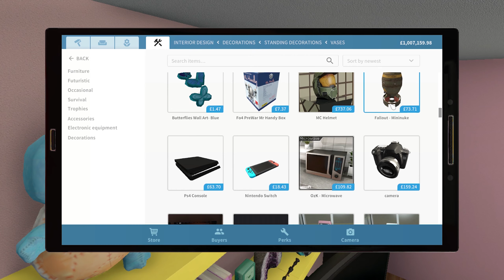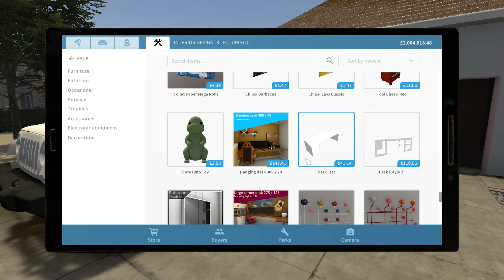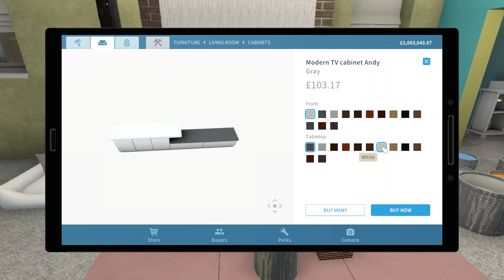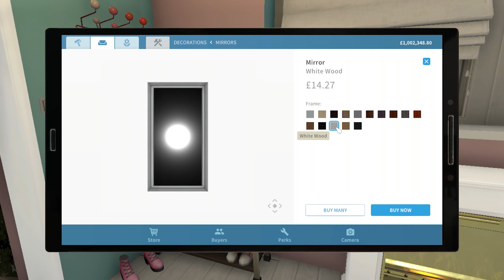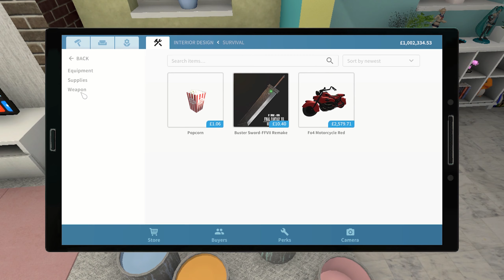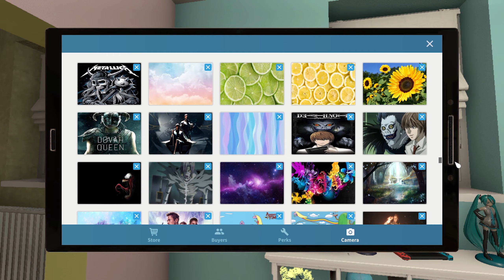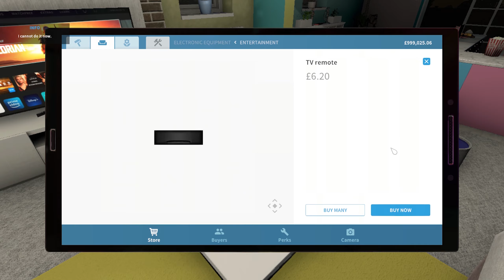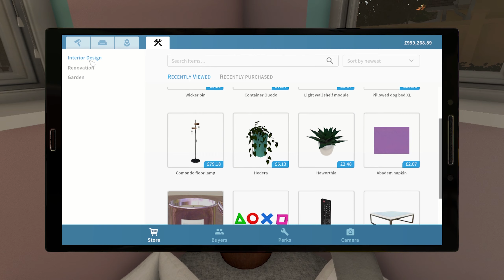THE LIVING ROOM (House Flipper) Part 4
I'm so in love with this House Flipper build!